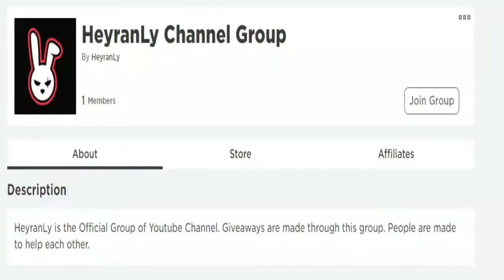ALL NEW SECRET *OP* CODES! 💣 Roblox Boom Codes 💣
I have put together all the new secret codes of Roblox Boom in this video. Boom is a Roblox game in which players with Bomb try to destroy normal players by exploding. Have a good time.